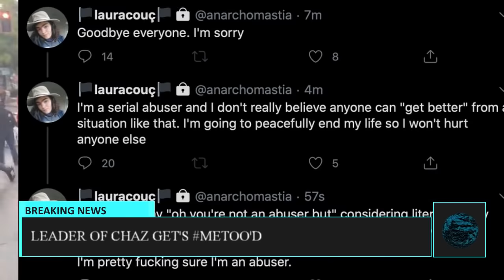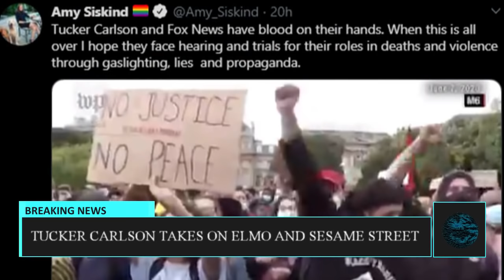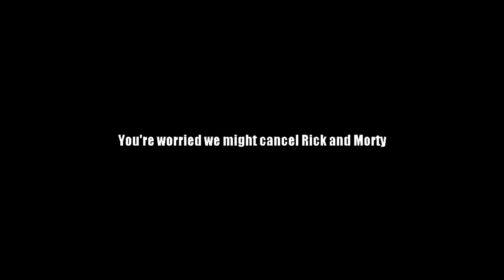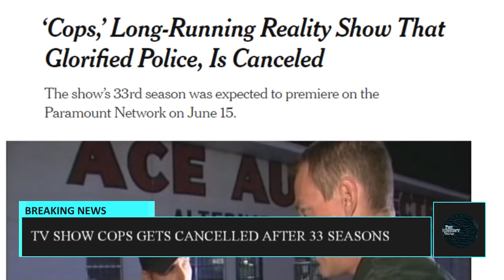Midnight News #3 - The Republic of Chaz and A Man Steals His Grandmother's Hot Dogs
In this episode of Midnight News, we take a look at the Republic of Chaz, which is several square blocks of Seattle that have been reappropriated by some community members into a sort of cultural hub.  Police have been banned, and the usual reaction has occurred.  We also briefly talk about a few other topics, like Tucker Carlson going against Elmo, and a man from Manchester who pleaded guilty to stealing his grandmother's hot dogs.

Links:
Bitchute: